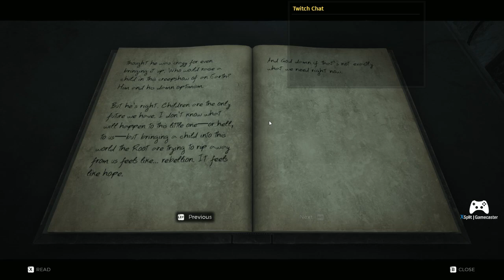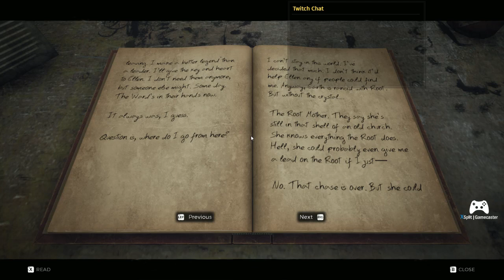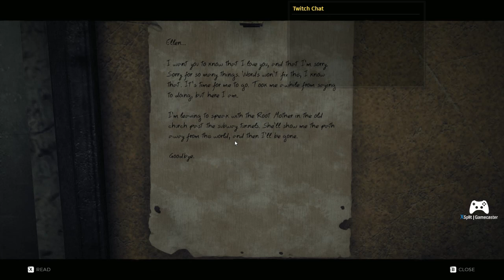How Fast will i Rage? Remnant From the Ashes